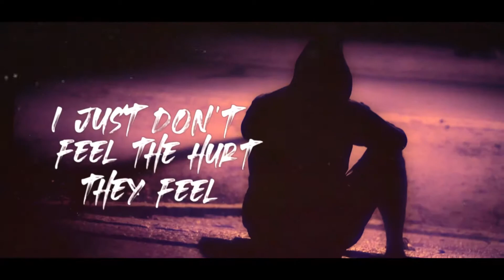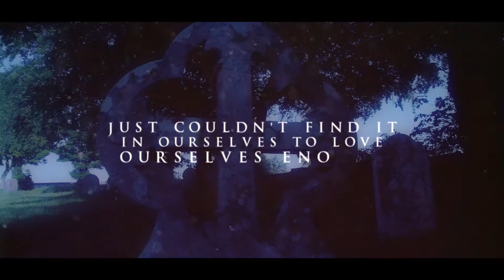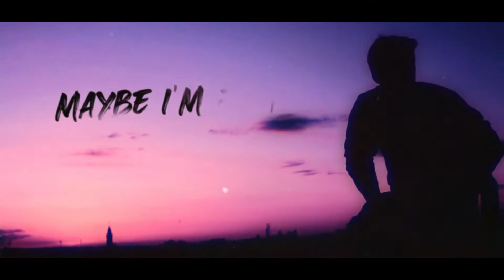J-Era - My Brother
Official Lyric Video to J-Era's tribute to his brother who passed away in April of 2020.